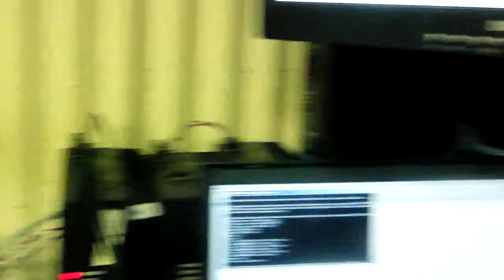CNC microscope mk2 z axis test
Fitted a NEMA 23 onto the fine focus knob.  It has something resembling 1/4-20 but a little smaller, probably metric.  However, it was close enough that I was able to use a standoff from my junk drawer that appears to be off the correct thread and was good enough to mount a 1/4-20 bolt on the other side to mount a timing pulley.  This was then fed to NEMA 23 Compumotor brand motor driven by a Precision Motion Controls VS series drive.  The motor is bolted to a 1" t-slot assembly bolted to an optical table (1/4-20 holes on 1" grid).  I need to mount a tensioner to reduce backlash but the idea seems to come out pretty well.  This was fully thought out and assembled in under an hour so, I'm pretty happy for the effort in to results out ratio.